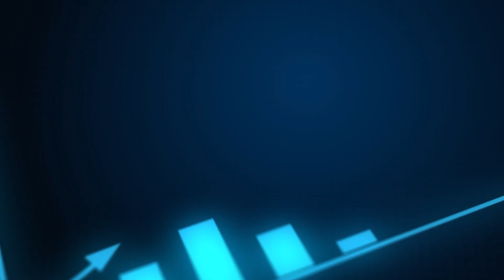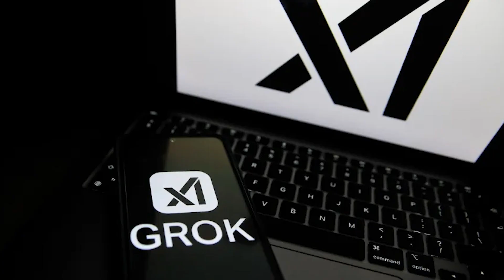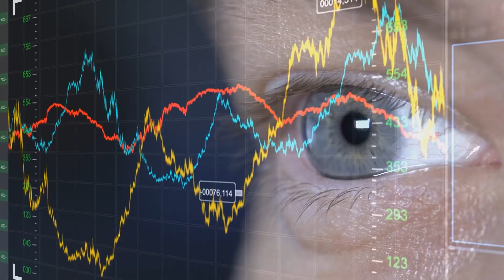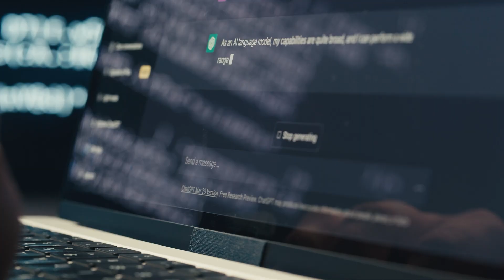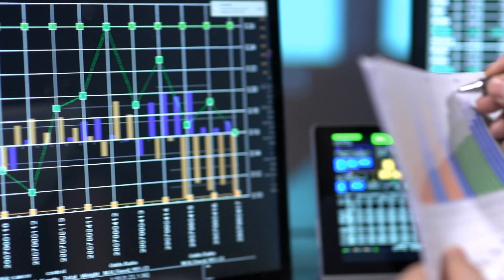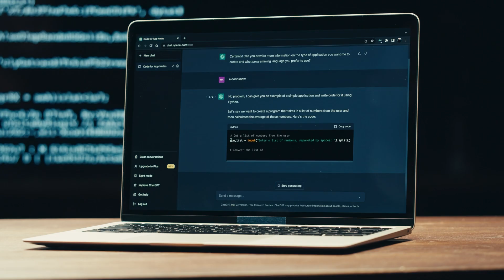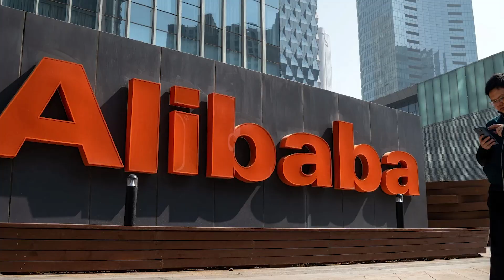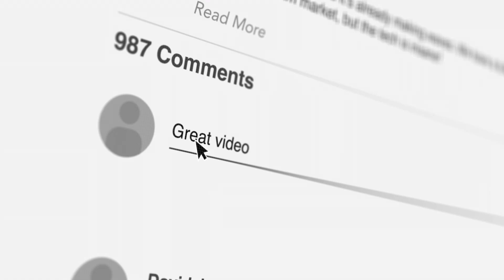AI Showdown: Grok 4 Fast, OpenAI’s Post-Smartphone Era, Qwen3-Max, Gemini Live & More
From xAI’s Grok 4 Fast slashing AI costs by 98%, to OpenAI’s Jony Ive–designed devices that could replace your smartphone, and Alibaba’s trillion-parameter Qwen3-Max beating Claude and DeepSeek — this was a landmark week for artificial intelligence.

Timestamp
00:00 - Intro – Why this week in AI is different
01:15 - The Speed Revolution: xAI’s Grok 4 Fast (98% cheaper AI)
02:38 - The Post-Smartphone Era: OpenAI + Jony Ive’s AI devices
04:17 - The Trillion-Parameter Titan: Alibaba’s Qwen3-Max
05:55 - AI Gaming Gets Real: Google Gemini Live
07:23 - The Unexpected & The Inevitable: ChatGPT lottery + Meta fail
18:20 - Microsoft’s Cooling Breakthrough – Solving AI’s hidden bottleneck
09:06 - What This All Means – The future of AI everywhere
10:20 - Outro + Subscribe for weekly AI news

In this video, I break down the top 5 game-changing AI updates you need to know:

Grok 4 Fast – How Elon Musk’s xAI solved AI’s cost problem.

OpenAI’s Post-Smartphone Vision – Ambient AI devices designed by Jony Ive.

Qwen3-Max by Alibaba – A trillion-parameter titan taking on Claude Opus 4.

Google Gemini Live – AI gaming just got real.

Microsoft’s AI Cooling Breakthrough – The hidden tech keeping AI alive.

Plus: lottery wins with ChatGPT, and Meta’s smart glasses fail live on stage.

👉 Join our newsletter: bitbiased.ai

Stay ahead of the curve — AI isn’t slowing down.